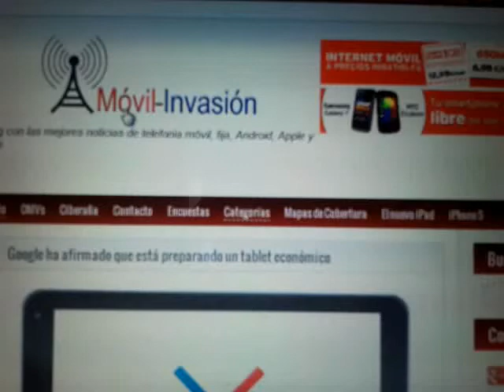Ultimate Special FX Android, AirDestruction